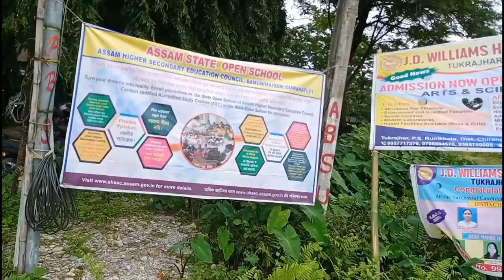first time ja raha hu pehle kabhi nahi gaya tha chaliye guys aap log bhi mere sath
New vlog 2022 (Kirati Uv Limbu) 👈 Search My Tech Channel.

New vlog 2022 in Hindi

❣️. (Kirati Uv Limbu). ❣️
My...
    Tech
        Channel👇

Market Vlog chaliye Market chalte hai my first vlog lifestyle vlogs my first vlog 2022 my first vlog

hit likes.

lots of ❤️

Your Queries-
Searching keywords
myfirstvlogviral
my first time Vlog
first vlog
first video

My first vlog Viral Trick
My first vilog viral kaise kare sourav Joshi vlogs
comments on my youtube video

Ye kaha Pohoch Gaye ? 😍 Heaven
my first vlog faith vlogs
my first vlog good

My First vlog lifestyle vlogs my first vlog 2022 my first vlog india
mrvinaypal

my_first vlogtoday
my first_vlog_on_youtube
my first vlog viral,first vlog.

my first vlogs golu vlogs
HashtagsS

my first vlog rimorav vlogs
my first vlog abhishek vlogs
my first bike sourav joshi vlogs

Safar in Guwahati wow 😲vlog new 2022 vlog today vlog video kaise banaye‎ @Sourav Joshi Vlogs  blog